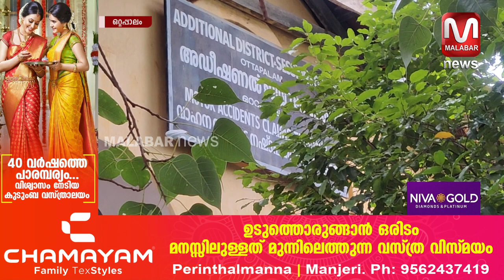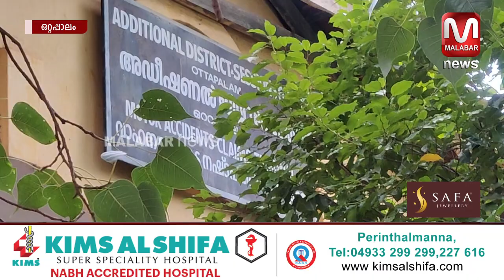ടിപ്പർ ലോറിയിടിച്ച് യുവതി മരിച്ച സംഭവത്തിൽ പ്രതിക്ക് 5 വർഷം കഠിന തടവും പിഴയും വിധിച്ചു.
തൃത്താലയിൽ അമിത വേഗത്തിലോടിച്ച ടിപ്പർ ലോറിയിടിച്ച് യുവതി മരിച്ച സംഭവത്തിൽ പ്രതിക്ക് 5 വർഷം കഠിന  തടവും പിഴയും വിധിച്ചു.